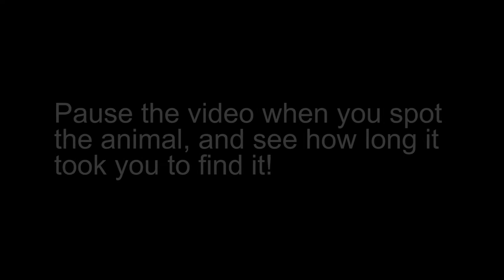Can you spot the hidden animal? #29 CHEETAH